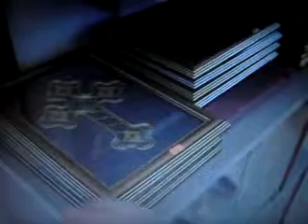Biljana platno beleše 08032018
Biljana platno beleše